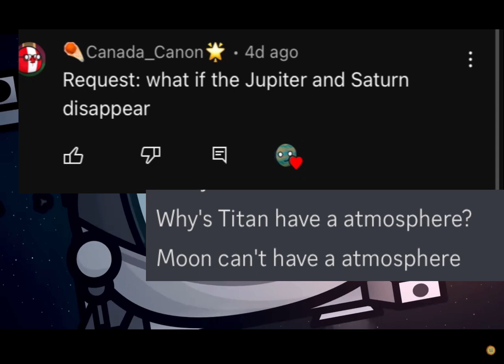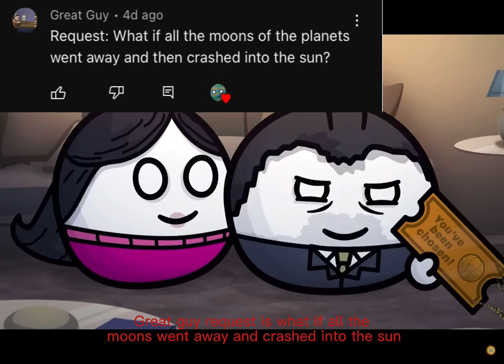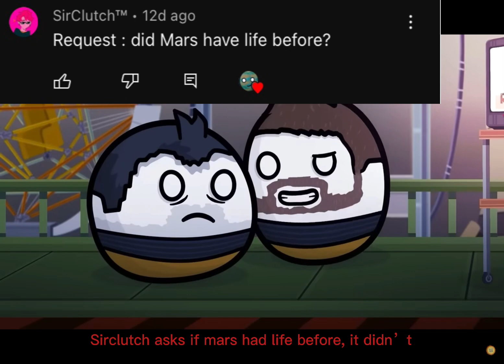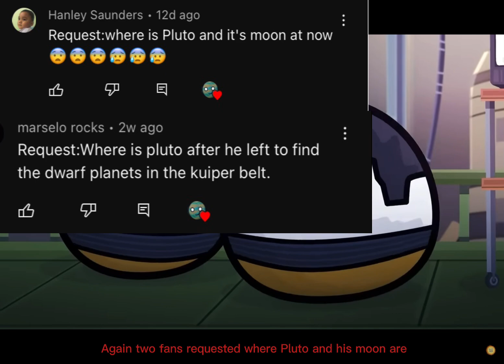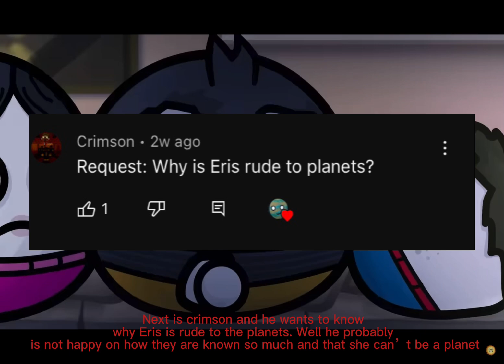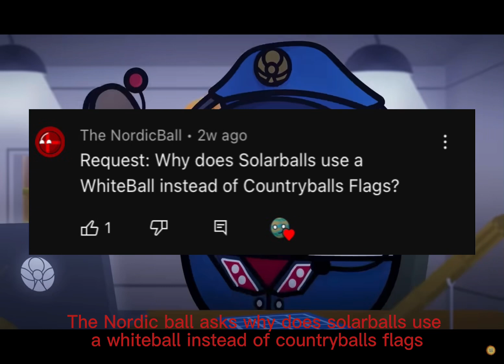Make fans video ideas part 3 (solar balls)